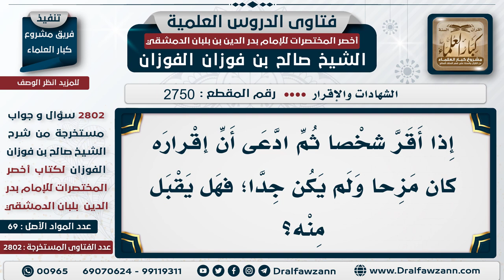[2750 -2802] هل يقبل الرجوع ممن أقر مازحاً؟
لسؤال: إذا أقر شخصًا ثم ادّعى أن إقراره كان مزحًا ولم يكن جدًا؛ فهل يُقبل منه؟
الجَوَابُ:  لا، الإقرار ليس فيه مزح فإذا أقر؛ يلزمه ما أقر به

للاشتراك في قناة الشيخ صالح الفوزان
سؤال وجواب من شرح أخصر المختصرات ( 2802 ) مقطع

للاستفسار والإقتراحات والدعم
رئيس الفريق
لمشروع كبار العلماء